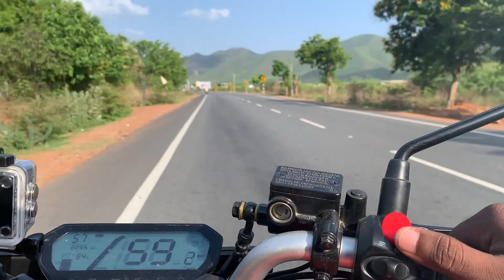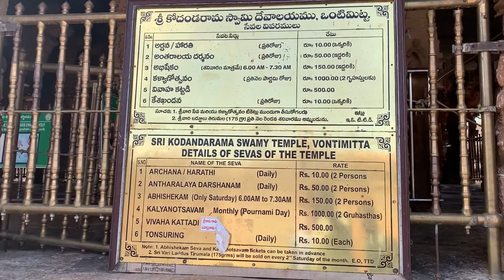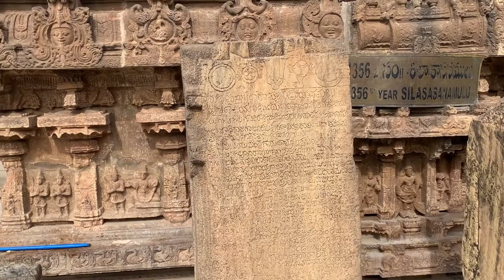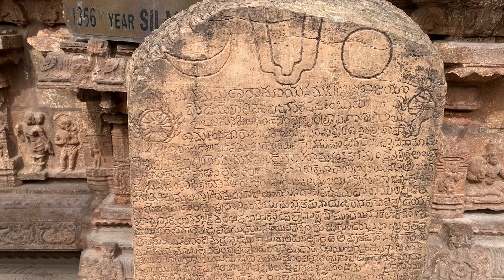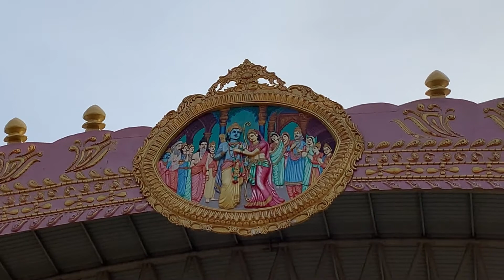Full details of vontimitta || By Chintu Diwakar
kadapa # vontimitta

Short on : iPhone XR